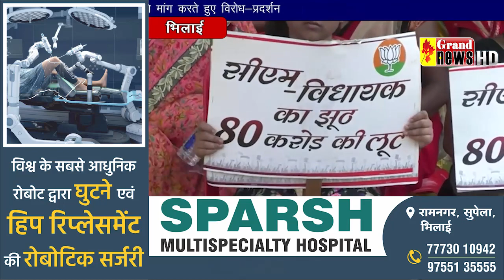प्रेम प्रकाश प्रदर्शन